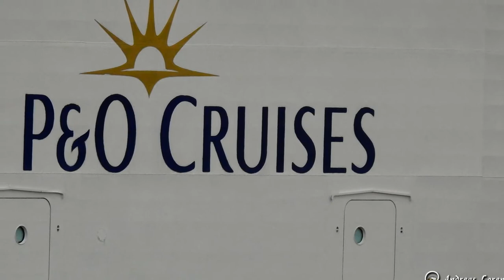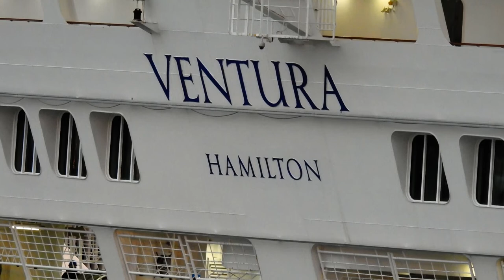MV Ventura Einlauf in Las Palmas Gran Canaria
MV Ventura

Einlauf in den Hafen von Las Palmas, Gran Canaria, 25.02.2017.